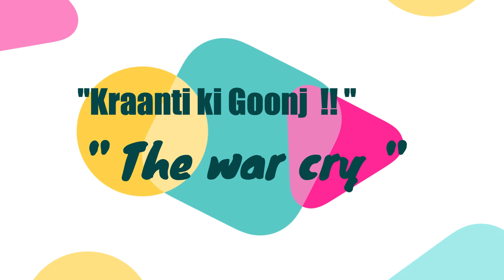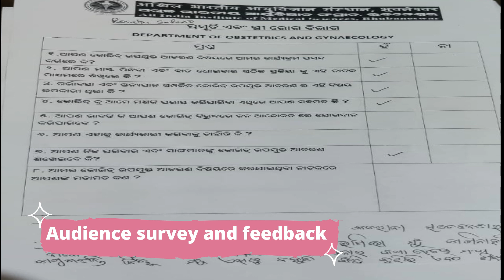Jan Andolan - Department of O&G